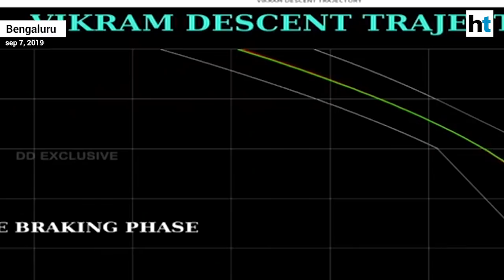Chandrayaan 2: Lander Vikram located, attempt on to establish contact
ISRO has said that the lander Vikram has now been located on the surface of the moon and scientists are now trying to establish contact with it. Scientists had lost contact with lander Vikram around 2 minutes before soft landing on the lunar surface on Saturday morning. ISRO Chief K Sivan said that the orbiter has clicked a thermal image of lander but there is no communication yet. The Vikram lander has a life span of one lunar day or 14 earth days.